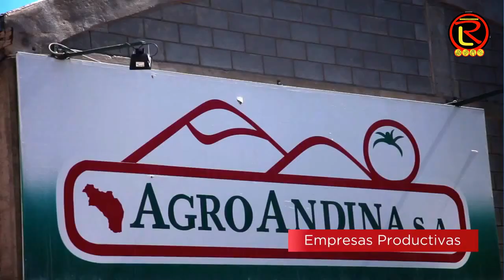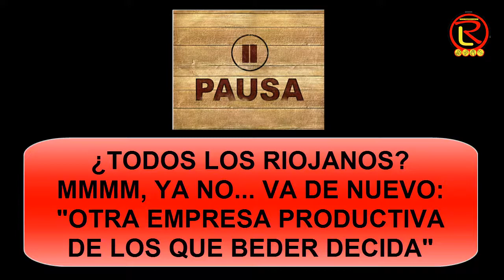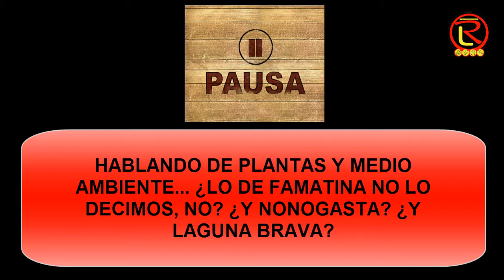LEY DE SAPEM LA RIOJA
Retoque de videos del Gobierno de La Rioja